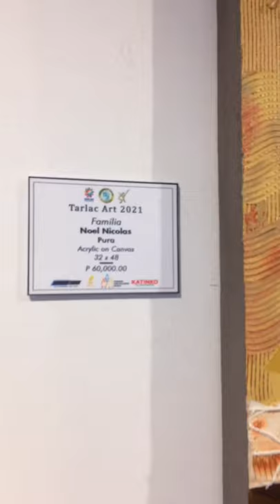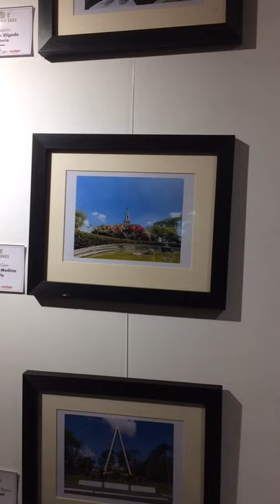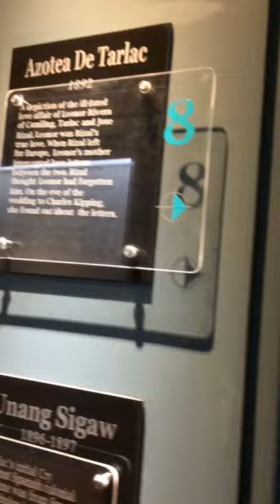Art Exhibition in Diwa ng Tarlac 2021 | 3D ART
It’s all about ART, Paintings, Sculpture, carving.. 3D ART 🖼